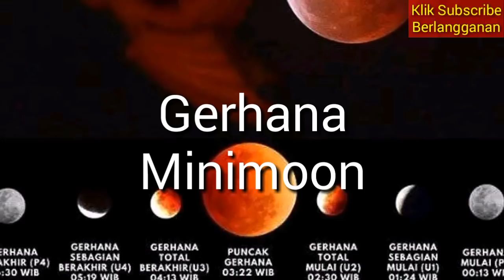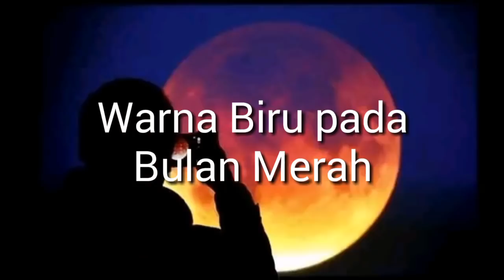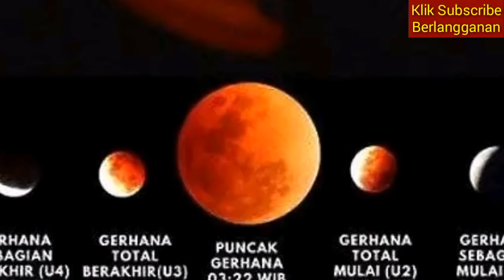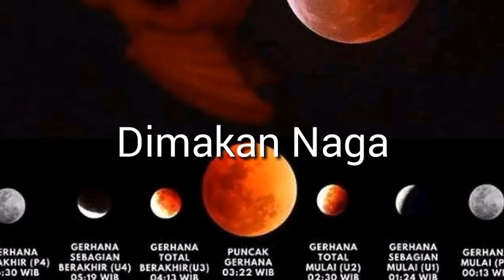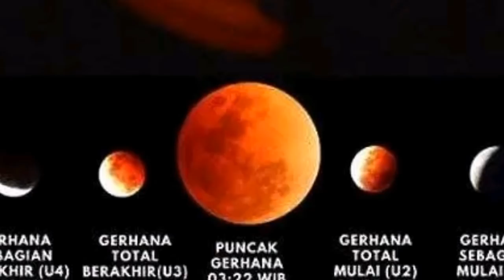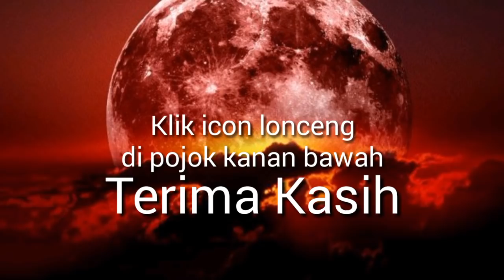BUKAN HOAX! 6 Fakta Gerhana Bulan Merah Yang Harus Kamu Tau! 28 juli 2018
HEBOH! Bulan Merah yang datang tiap 100 Tahun sekali banyak mengundang fenomena aneh, salah satunya Tsunami, Kiamat, Alien, sampai Keberuntungam Zodiak, Benarkah? Atau hanya Hoax? Mari simak dulu videonya. JANGAN SAMPAI KENA HOAX! 6 Fakta Bulan Merah Yang Harus Kamu Tau! pada tanggal 28 Juli 2018.
gerhana bulan.

Salam Hormat,

Zodiak.ID